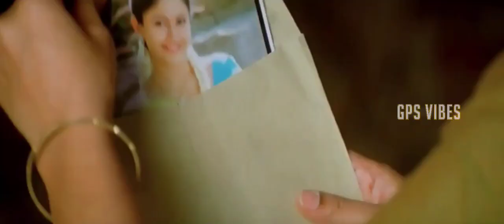Enge Irunthai/ thenavattu/Remastered video song /GPS VIBES